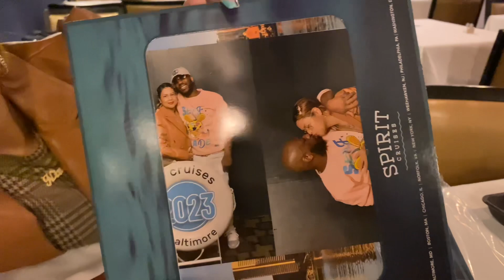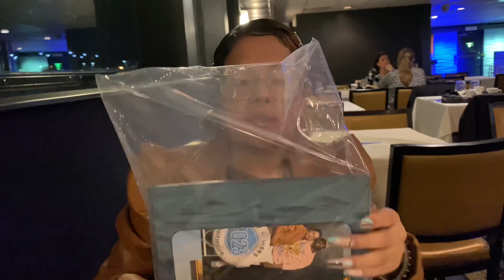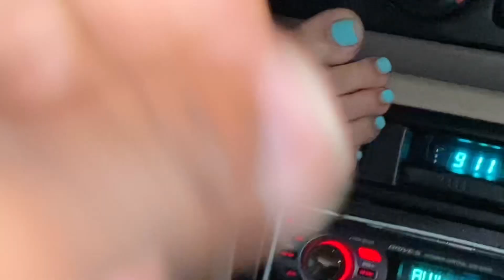I Need A Refund ( Dinner Cruise From Hell)